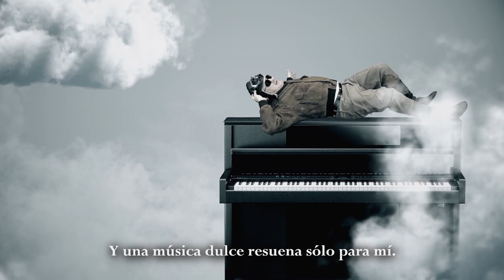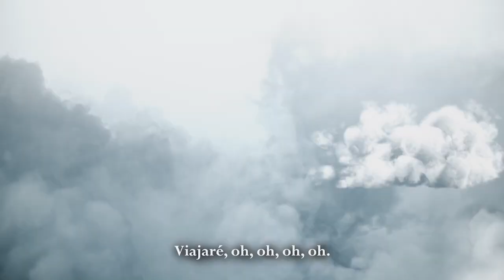CHAMUCO TV. Juan Carlos Monedero